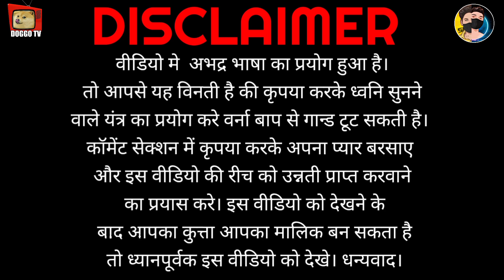𝙂𝘼𝙈𝙀 𝙊𝙁 𝙈𝙊𝙉𝙀𝙔 | 𝙀𝙋𝙄𝙎𝙊𝘿𝙀 - 2 "𝙋𝙇𝘼𝙉𝙀 𝘾𝙍𝘼𝙎𝙃"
This is a purely Thriller, Comedy, Action and nonetheless series full of suspense. This series contains a lot of bad words so you are advised to wear headphones while watching.

PLEASE do not opt for a youtube strike. NOTE that we do not bebefit from posting this materials here.